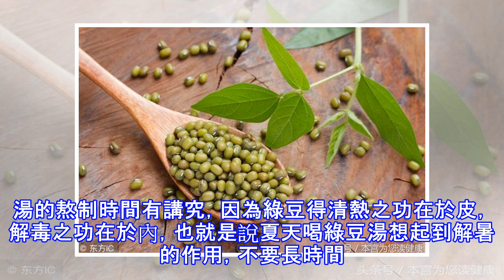夏天喝綠豆湯，必須明白的3件事，不然等於白喝了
赤日炎炎的夏天，實在是讓人煩躁不安， 夏天通常是人們體力消耗較大的季節,因此,多喝點湯對調節口味、補充體液、增強食慾都極為有利，北方夏天有三大舒暢：搖蒲扇、睡涼席和喝綠豆湯。說起綠豆中含有豐富的氨基酸，以及鈣鐵磷等微量元素，可以為人體補充新陳代謝過程中所消耗的營養物質。綠豆湯能解渴、祛暑、納涼、敗火、清熱、解毒、潤喉，被稱為「濟世良湯」。所以，北方進入盛夏後，一般人家總要熬綠豆湯喝，關於喝綠豆湯也是很有講究的。 想消暑不要長時間熬：綠豆湯的熬制時間有講究，因為綠豆得清熱之功在於皮，解毒之功在於內，也就是說夏天喝綠豆湯想起到解暑的作用，不要長時間熬制，煮湯時將綠豆淘洗乾淨，綠豆和水的比例超過1:...